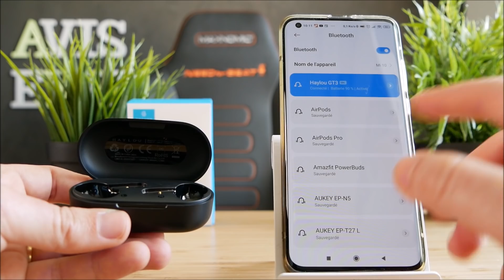Haylou GT3 - Du bon niveau pour pas trop cher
J'ai testé les écouteurs sans fil Haylou GT3.

● MON SETUP ●

● ME SUIVRE ●